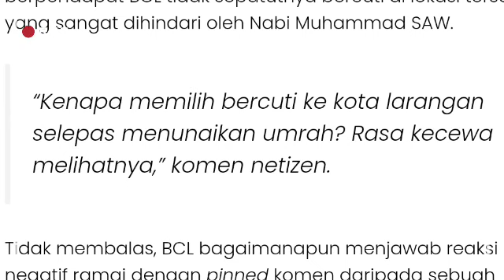"KENAPA PILIH BERCUTI KE KOTA LARANGAN LEPAS TUNAI UMRAH ? RASA KECEWA MELIHATNYA , " KOMEN NETIZEN